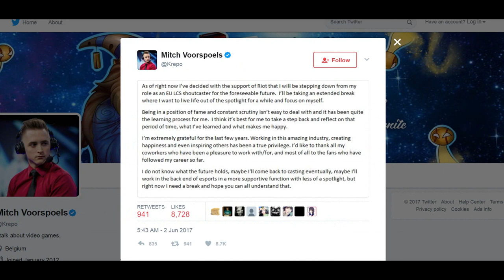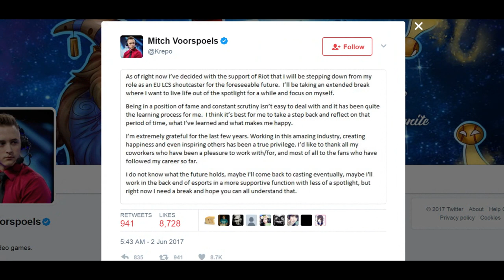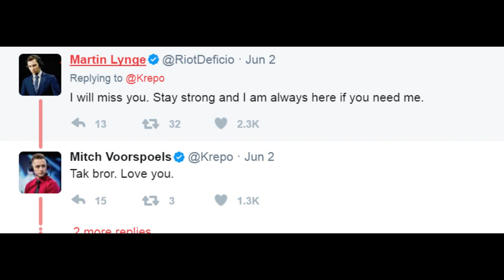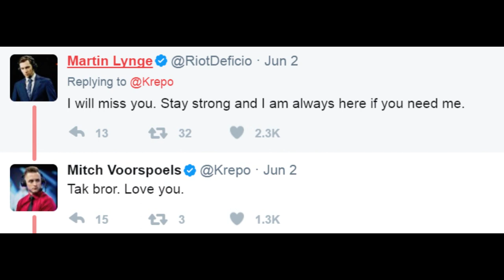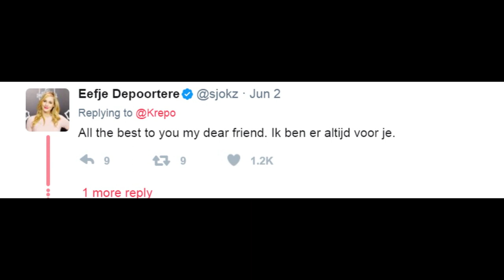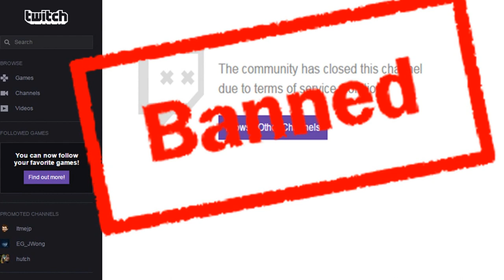KREPO KOŃCZY Z LCS PRZEZ KOMPROMITUJĄCE ZDJĘCIA (League of Legends)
Oglądaj więcej Hodo na Twitchu:
To kiedyś będzie najlepszy polski kanał o League of Legends.
◾️ Dołącz do Hodowli na Instagramie Mail do współprac